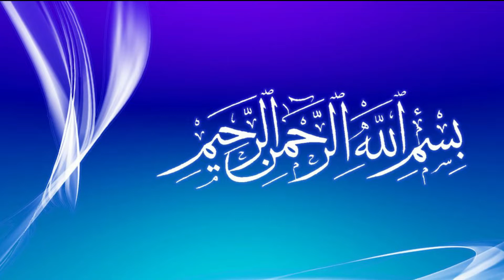How to make Bina karwahat k Qeema bhare karaley | BINA CHELAY KARELA RECIPE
How to Make Qeema Bhare Karela - Bharwan Karela Recipe - Easy Qeema Karele Recipe By nighat's kitchen .

Bihari Kabab Masala